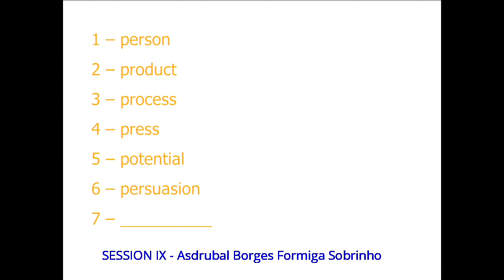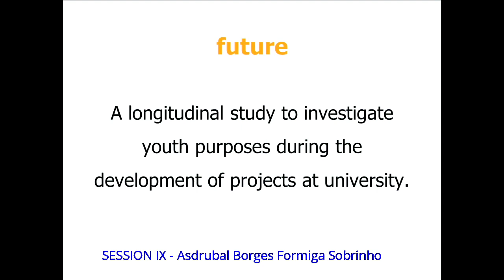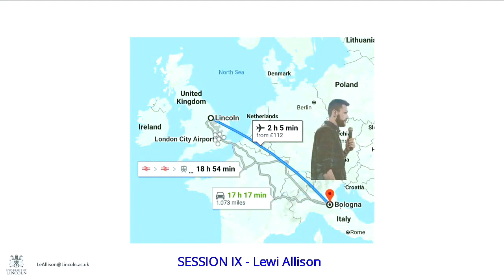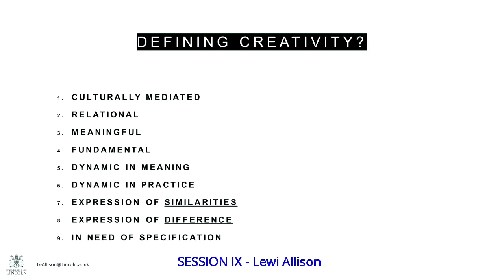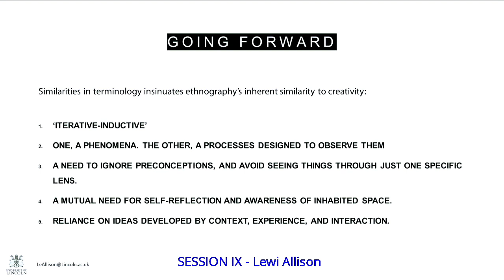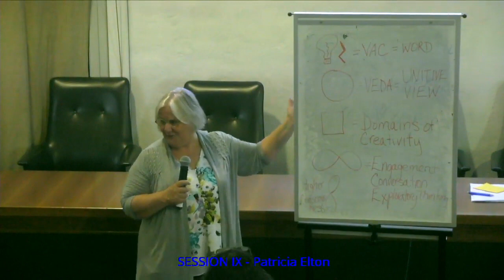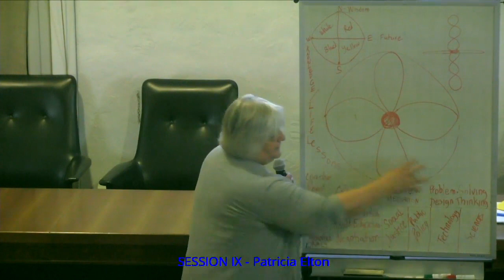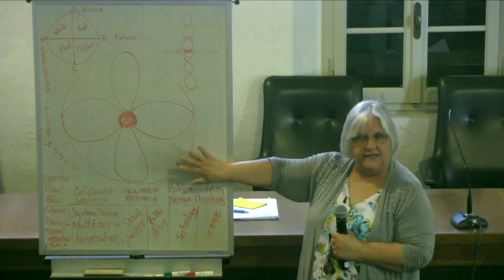Session IX - Theoretical contributions to the science of creative thinking (Marloes van Dijk)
- Asdrubal Borges Formiga Sobrinho
Purpose, the 7th P of creativity
- Lewi Allison
Ethnography as a Creativity Research Method
- Patricia C. Elton
Creativity is Conversation?